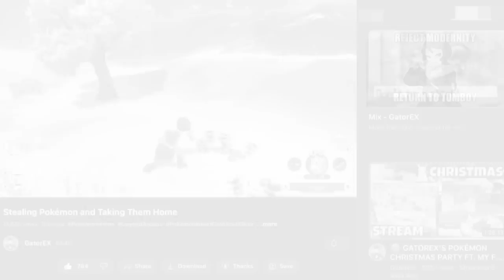Brute Bonnet is Kinda SUS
There is a fungus among us

[Want to send me letters or Pokémon cards?]
GatorEX